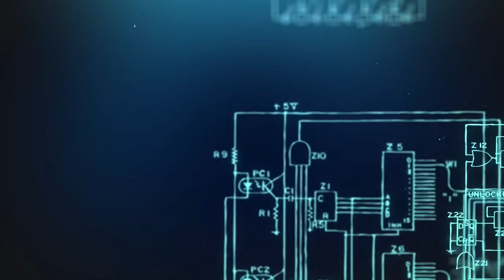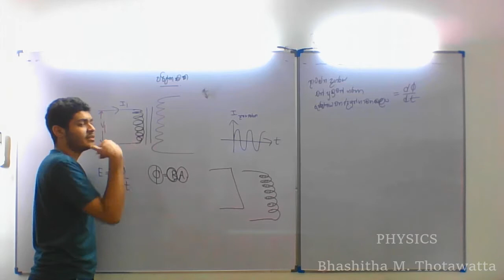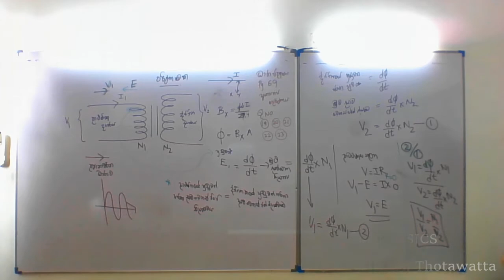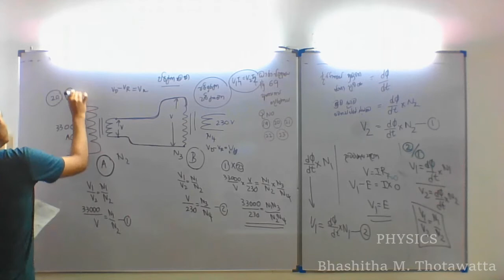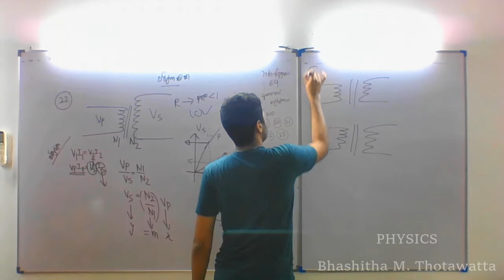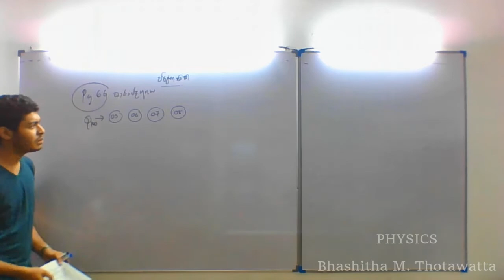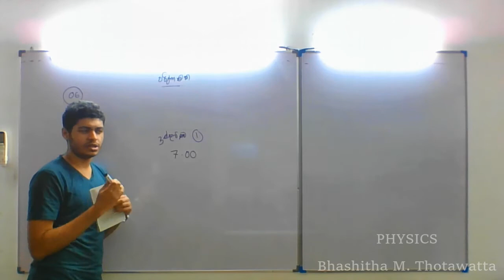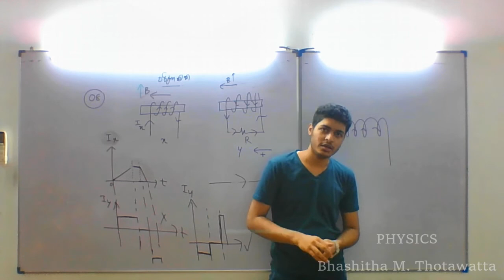චුම්බක ක්ෂේත්‍ර | පුනරීක්ෂණ සිද්ධාන්ත ආවරණය | Episode 06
2021 උසස් පෙළ විභාගය ඉලක්ක කරගත් පුනරීක්ෂණ පාඩම් මාලාව
භෞතික විද්‍යාව සම්බන්ධව ඇති ඔබේ ඕනෑම ගැටලුවක් මෙහි comments section එක හරහා හෝ Bhashitha Physics අපගේ නිල Facebook පිටුව හරහා යොමු කරන්න. සියලු ගැටලුවලට පිළිතුරු ලබා දීමට අපි සූදානම්

© Bhashitha Physics - භෞතිකය සරලව